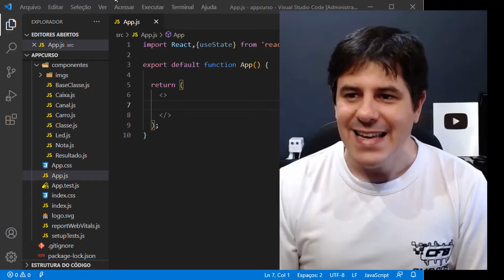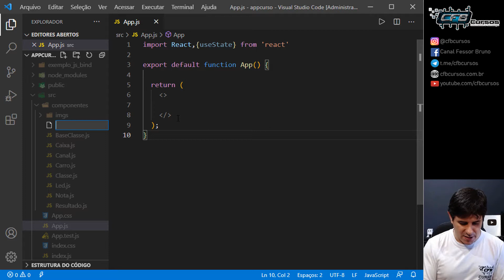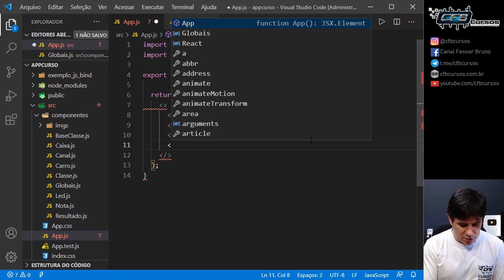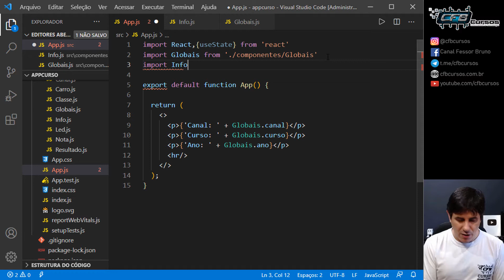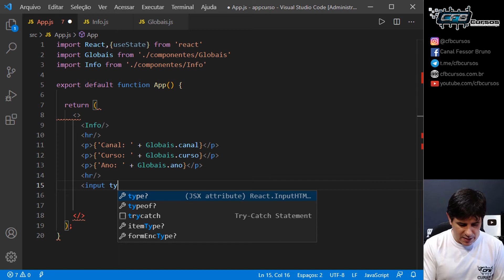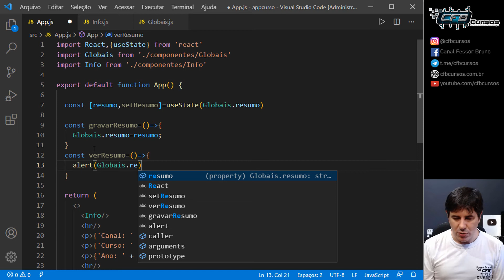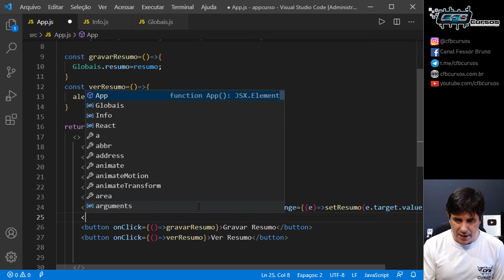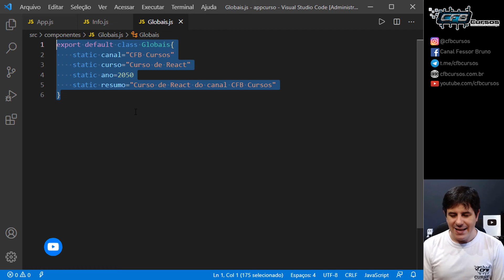Variáveis Globais Static em React - Curso de React - Aula 27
Na aula de hoje do curso de React, vamos aprender como utilizar variáveis/atributos static como variáveis globais ao nosso aplicativo.

O React é uma biblioteca JavaScript de código aberto com foco em criar interfaces de usuário em páginas web. É mantido pelo Facebook, Instagram, outras empresas e uma comunidade de desenvolvedores individuais.

Em nosso curso de SQL você vai aprender os segredos e as técnicas de utilização do SQL.